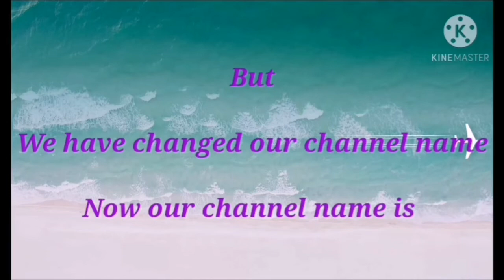Important Announcement|we have changed our channel name|now our channel name is? 🤔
Music credit